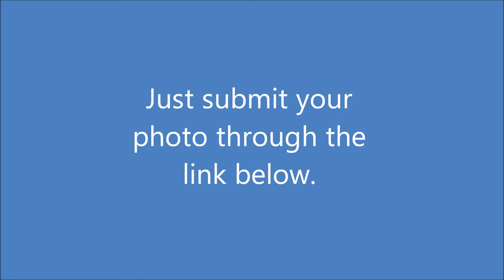Lahontan Audubon Photo Contest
Our original announcement about the our monthly bird photo contest. This photography contest is open to any photographers of all ages, backgrounds and skill levels. The winners for that month will be featured on our website. It's free and easy to participate! Just visit the link below, and use the included form to submit your photos.